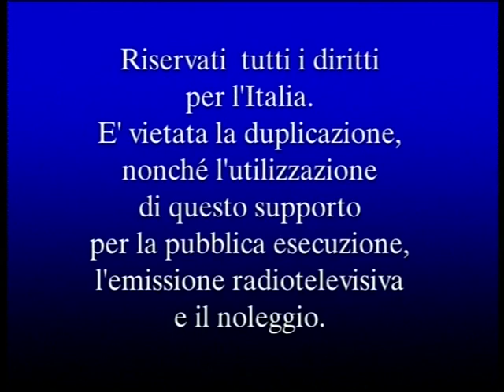Gioca e impara con i Teletubbies - Vol. 1 (DVD) - Sequenza di apertura